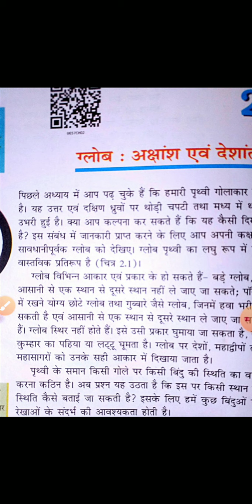3 December 2020